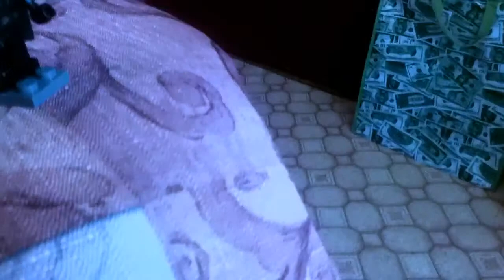Lego darth vader unmasking/star wars 6 remake